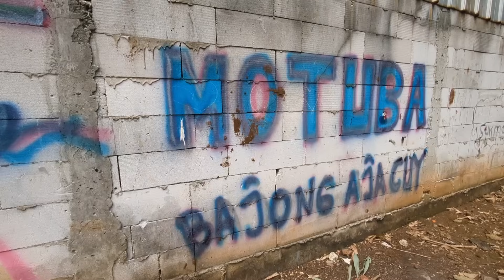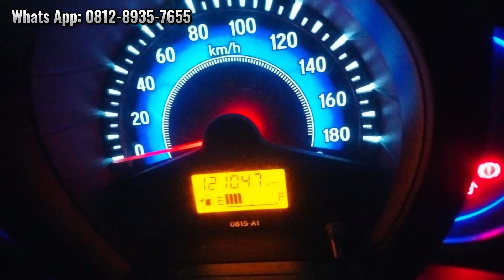Harga jackpot makin murah murah❗Cash 10 jutaan aja jual mobil bekas murah civic fd maestro twincam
kontak showroom:
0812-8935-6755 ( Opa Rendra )